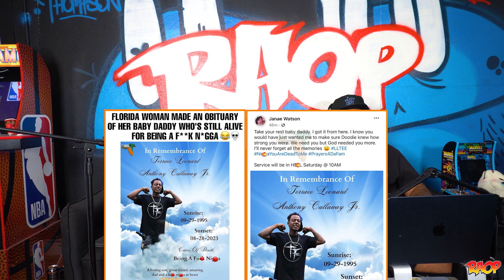They Need Their A** Beat: CM Punk Fired From AEW, Lil Reese Violates Homeless Man, Deandre Ayton....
We go over this weeks TNTAB candidates and submissions.

EQUIPMENT LIST